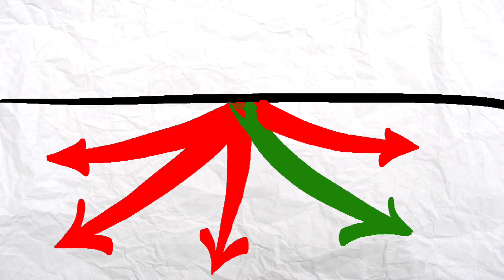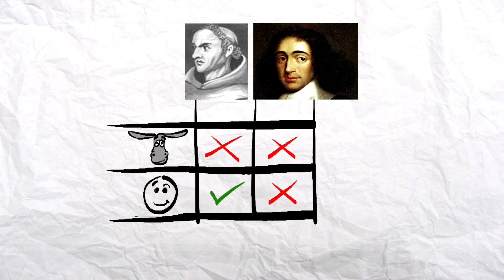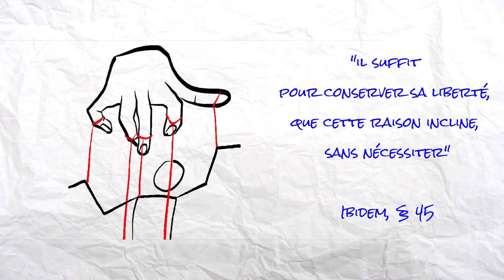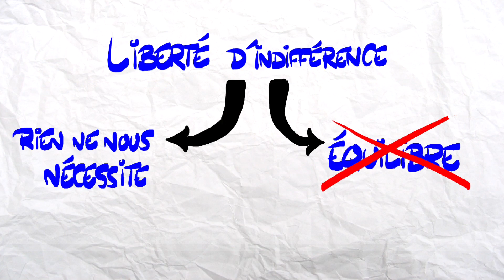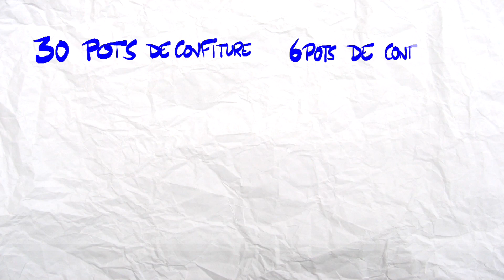LE PARADOXE DE L'ANE DE BURIDAN !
Texte, dessins et voix : Alcyon

  Titre : Sleepy Jake
  Artiste : Silent Partner

  Titre : Pizzi Chop
  Artiste : Gramatik